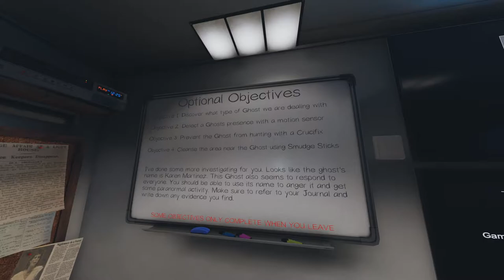Gamerbug & Co. Plays... Phasmophobia - More Cohesive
More ghost hunting on the PC / Steam game Phasmophobia.

More co-op ghost hunting this time at Tanglewood, things go a lot smoother considering it's out third outing as a group.